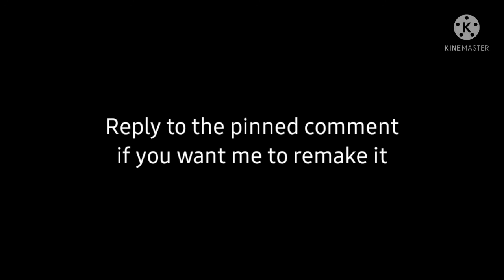Let's discuss my MOST POPULAR video..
Time to finnaly bring up my most popular video.. the dreaded floppy ears meme.

Hello people of the internet! What would you think if I started remaking my old videos? 👀
Happy Halloween 🎃👻🕸🕷